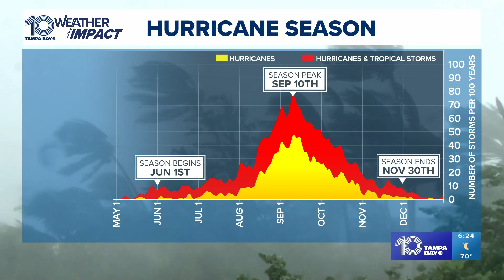Tracking the Tropics: Possible system could form but no immediate threat to Florida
A broad area of low pressure is likely to develop over the southwestern Caribbean Sea in a few days.